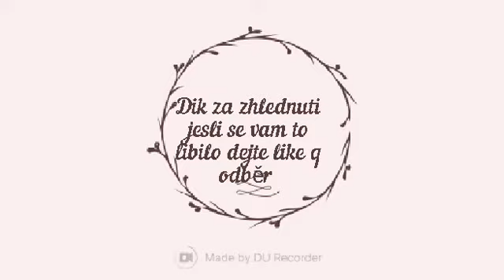Nas you tuber krmí kozy olomouci zoo